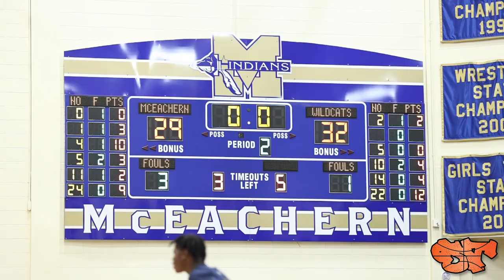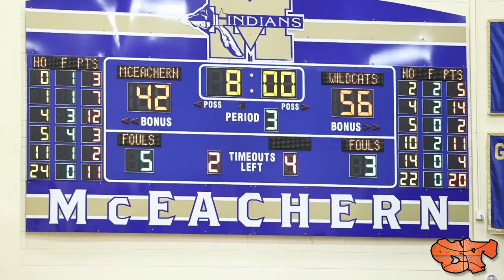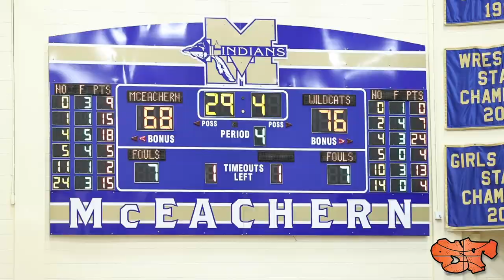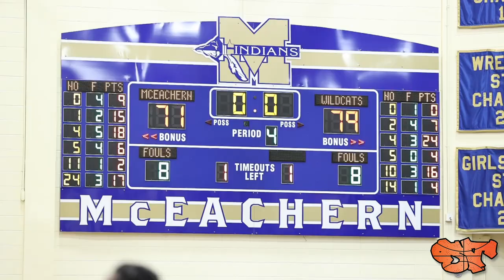MOST ANTICIPATED MATCHUP OF GA PLAYOFFS! | McEachern & Wheeler BATTLE FOR A SPOT IN THE FINAL 4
FINAL: Wheeler 79, McEachern 71

The Isaiah Collier/Arrinten Page duo does it again. The future USC Trojans finished with 25 pts & 24 pts respectively while Jelani Hamilton added 16pts.

Ace Bailey had 18pts for McEachern before fouling out.